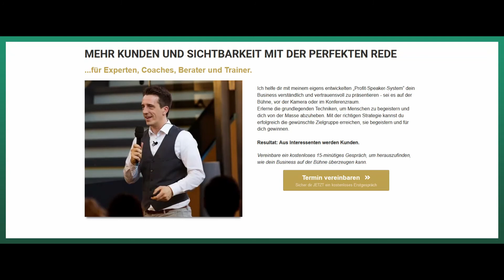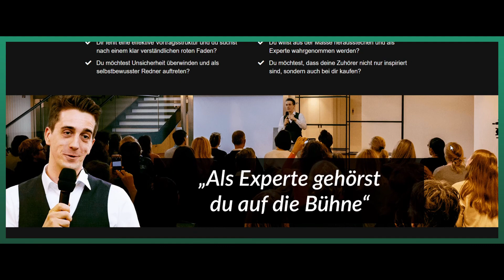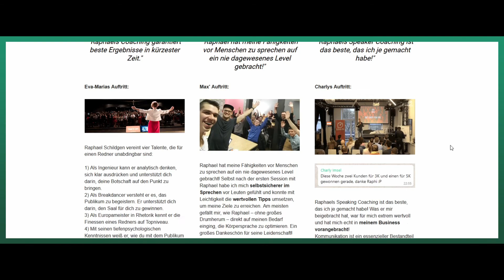🎙Wie wird man ein guter Redner? Mit dem Europäischen Meister Raphael Schildgen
Heut darf ich den Raphael Schildgen interviewen. Er ist Europäischer Meister im Public Speaking. Er coacht Menschen, die sich auf der Bühne oder auch Online präsentieren möchten.

Podcast (JWP): Münchner Originale

Wer kann mitmachen?
- Melde dich bei mir, wenn du eine Geschichte zu erzählen hast?
- Oder wenn du jemanden kennst, dem es so geht?
- Melde dich bei mir, wenn du Wünsche oder Vorschläge für meinen Kanal hast?
- Melde dich bei mir, wenn du mitmachen möchtest
- Ich suche immer tolle Leute für Kamera & Editing